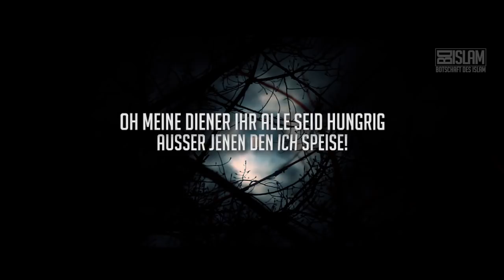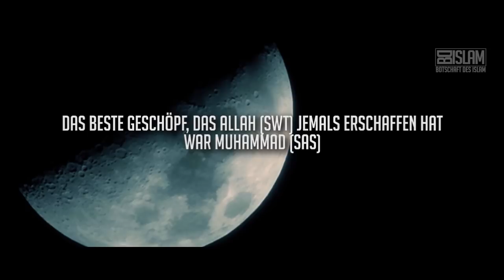Allah braucht dich nicht ᴴᴰ ┇ Worte zum Nachdenken ┇ BDI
Allah (swt) braucht uns nicht. Er ist as-Samad, der von alles und allem Unabhängige. Jedoch ist alles und jeder abhängig von Ihm. Wir sind abhängig von Ihm und brauchen seine Vergebung und sein Erbarmen.

Dir gefallen unsere Videos und du willst auch dazu beitragen, die Botschaft zu verbreiten?